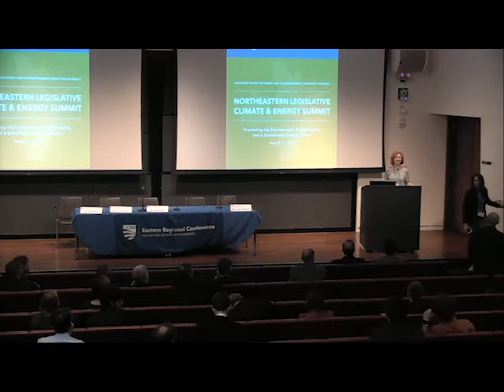The Future of Nuclear Power, May 11, 2018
This panel discussion was held during the CSG/ERC Northeastern Legislative Climate and Energy Summit on May 11, 2018, at Princeton University's Andlinger Center for Energy and the Environment. The panel was moderated by Connecticut State Representative Lonnie Reed, House Chair, Energy & Technology Committee, and participants included: Peter Sena, President and Chief Nuclear Officer, PSEG Nuclear; Jake Smeltz, Chief of Staff to State Senator Ryan Aument, Pennsylvania; Susan Tierney, Senior Advisor, The Analysis Group; and Stephen Bennett, Manager, Regulatory and Legislative Affairs, PJM Interconnection.